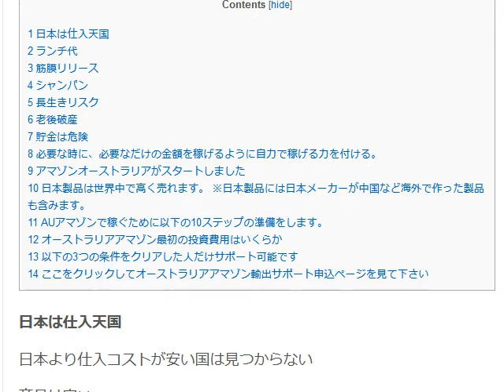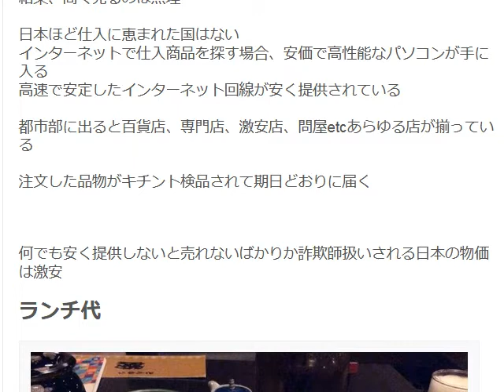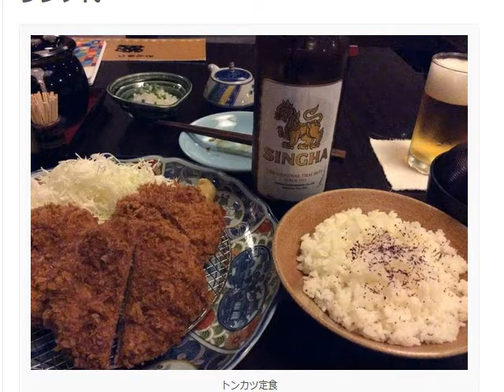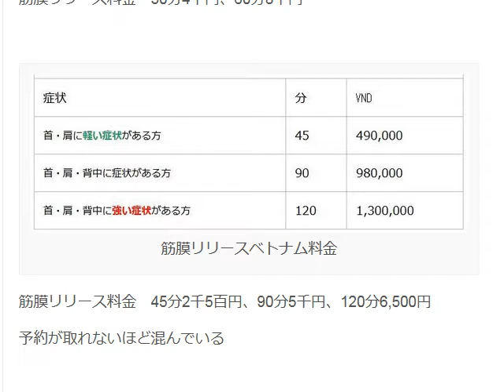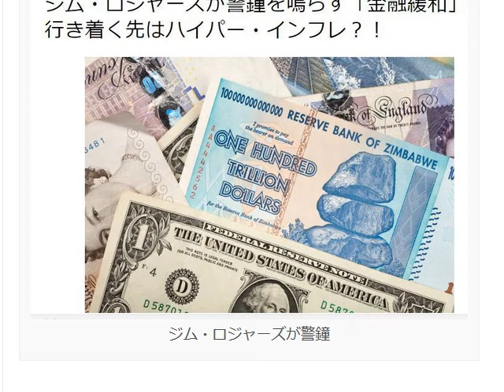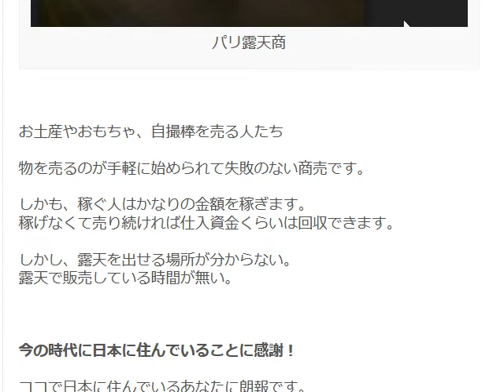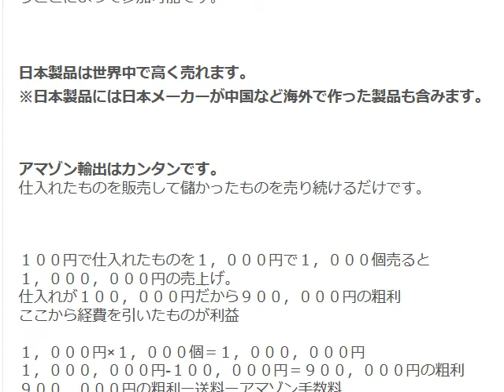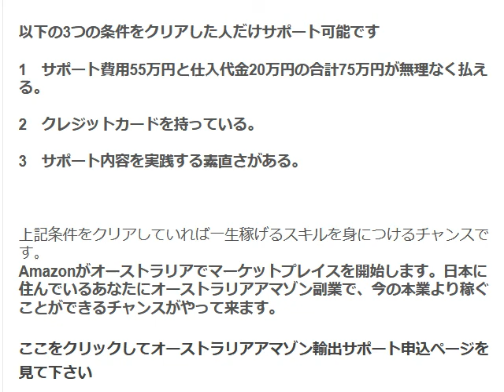日本は天国か地獄か輸出ビジネスに取組む必要性